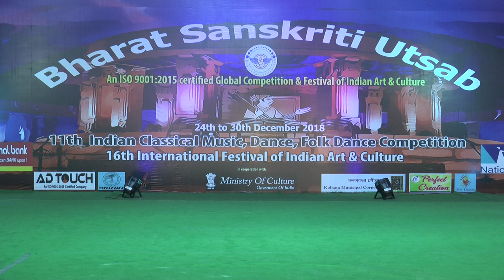Indrani Roy - Dance performance - 27.12.2018